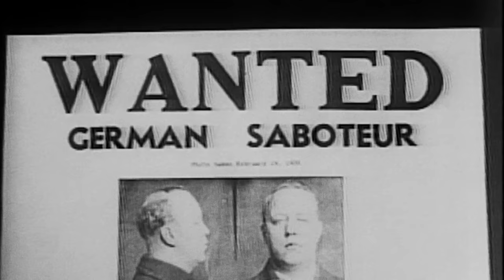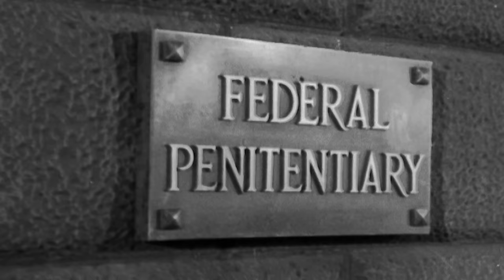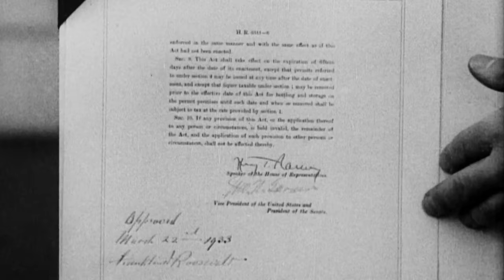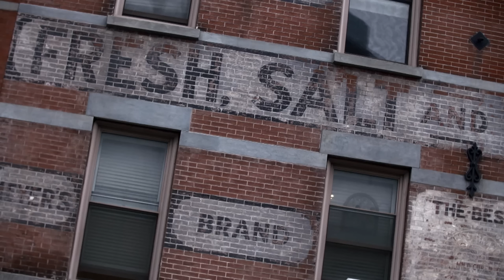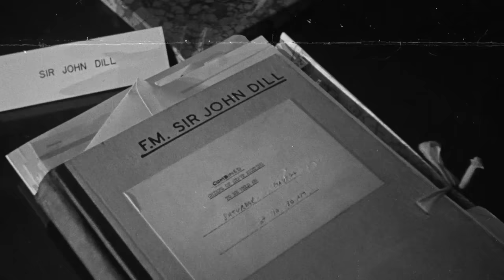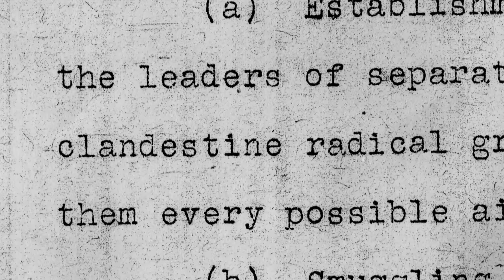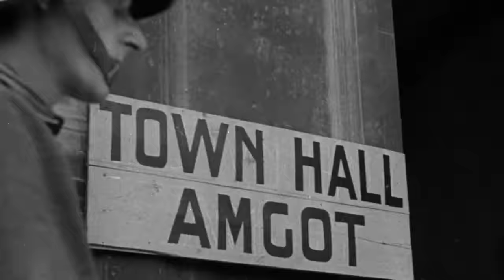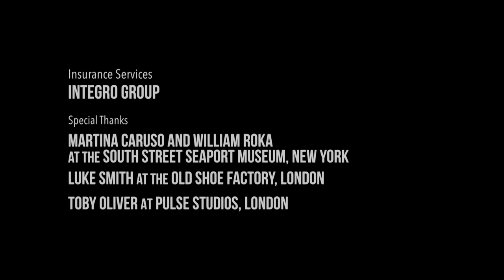Wartime Crime | Episode 5: The Sicilian Connection | Free Documentary History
Wartime Crime - Episode 5: The Sicilian Connection | History Documentary

In this episode:
Incensed by their treatment under Mussolini's regime and anxious to reestablish their European criminal network, a number of mafioso, including incarcerated kingpin Charles "Lucky" Luciano, offered their full support to American intelligence officers.

When war strikes, crime flourishes. In bombed-out London, wartime America occupied France, and Nazi Germany, the chaos of World War 2 presents mobsters, street gangs, rogue soldiers, serial killers, and sexual predators with a perfect opportunity. This series unearths six extraordinary cases in the wartime crime wave.